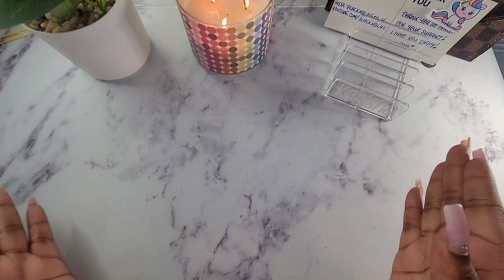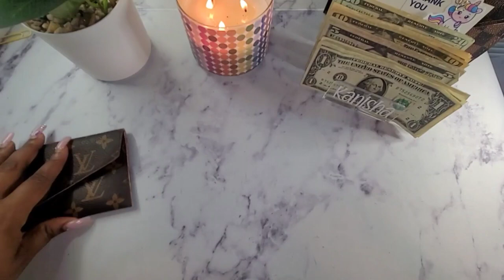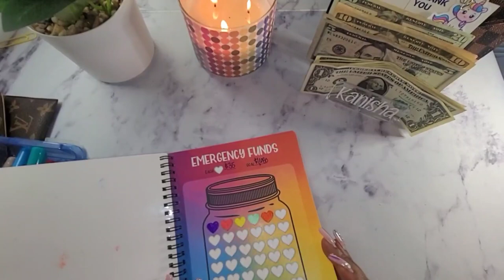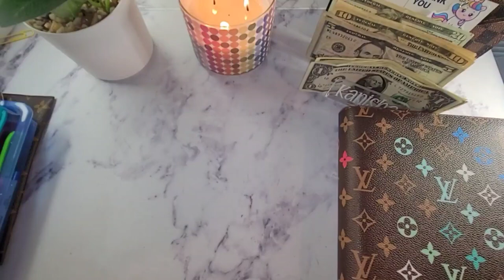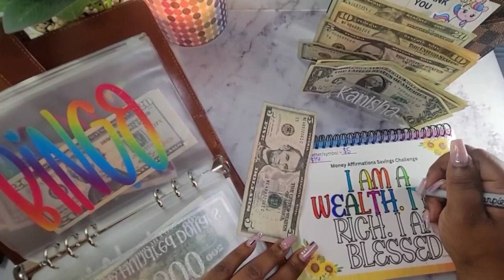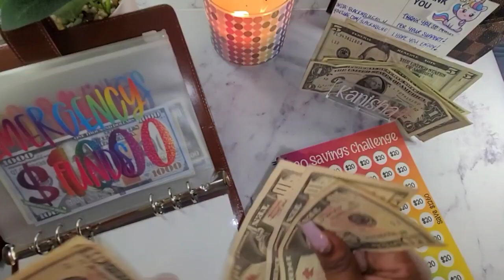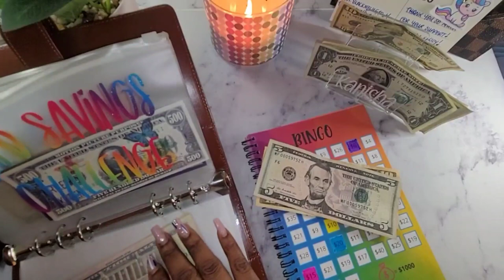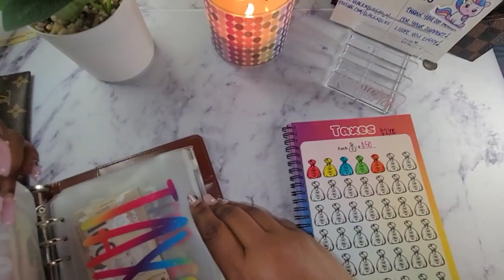🤑I GOT PAID! 🤑| How Much Money Did I Make On YouTube? | Savings Challenge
Heeeyyyy Kweens. Thank you for stopping by again. All of your love and support is greatly appreciated.

Send a FREE virtual card to a kid at St. Jude

⏰Time stamp⏰
00:00 Introduction
02:50 Let's Count
04:26 What did I do with it???

FundHERmental Academy
Pick up your free side hustle planner and sign up for courses

Pick up my I Am Beautiful Adult Coloring Book
Savings Challenge Book
Clever Girl Finance
Mouse Pad

Code: KurrencyKweenBudgeting